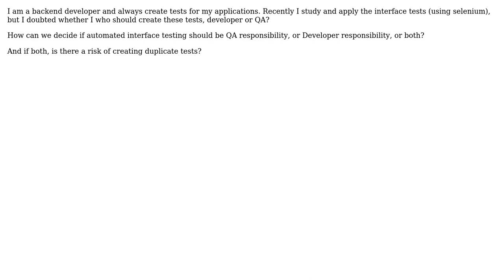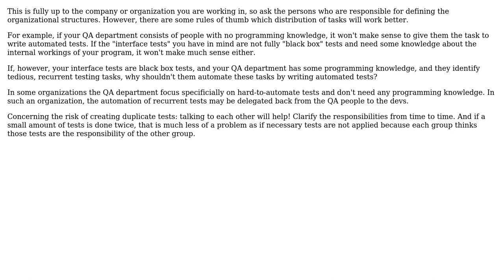Whose responsibility is it to create the interface and/or acceptance testing? Developer or QA?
Software Engineering: Whose responsibility is it to create the interface and/or acceptance testing? Developer or QA?

With thanks & praise to God, and with thanks to the many people who have made this project possible! | Content (except music & images) licensed under CC BY-SA | Music | Images & others | With thanks to user ridermansb user philosodad user Doc Brown and the Stack Exchange Network Trademarks are property of their respective owners. You are responsible for your own actions.